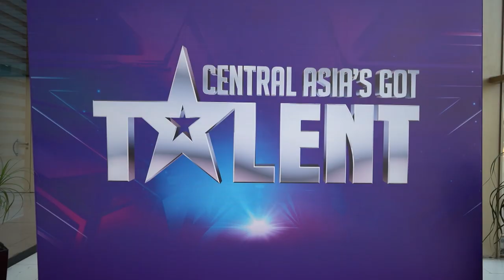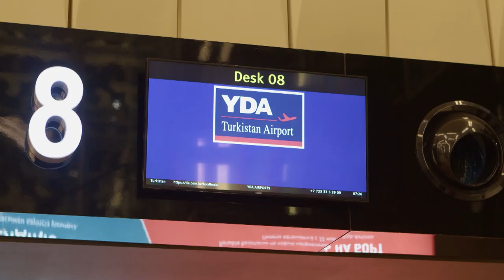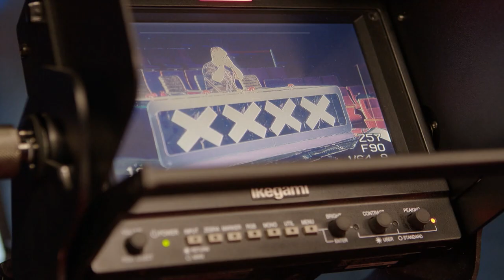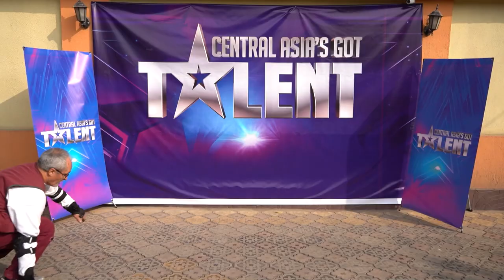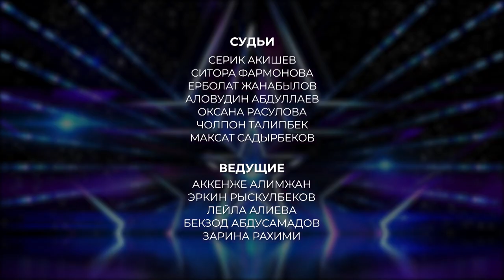КАК И ГДЕ ЖИВУТ УЧАСТНИКИ ПРОЕКТА? 2 Дневник